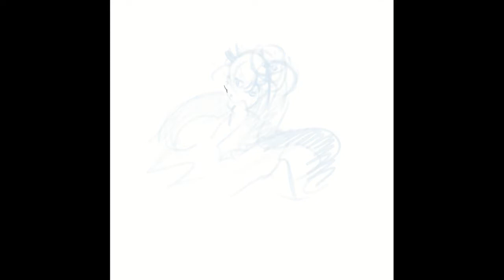(CSP TIMELAPSE) Snow Miku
Sorry i have been dead!

Music!

Links!